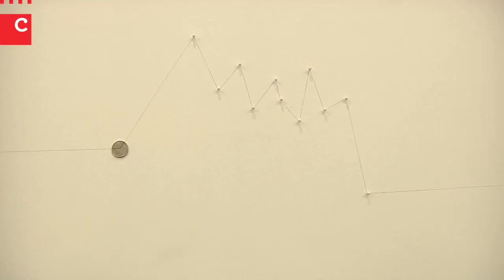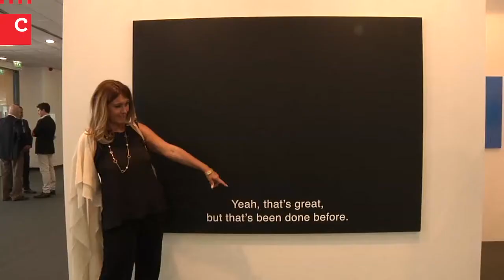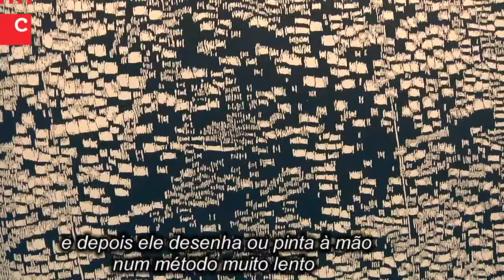Inauguração da Est Art Fair | Estoril 2014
Entre os dias 10 a 13 de julho o Centro de Congressos do Estoril transforma-se num dos espaços de arte mais emblemáticos do país com a primeira edição da Est Art Fair. São 35 galerias, na sua maioria oriundas de nove países: Brasil, Colômbia, França, Alemanha, México, Portugal, Reino Unido e Estado Unidos e Espanha. Com o apoio da Câmara Municipal de Cascais, a ideia é lançar um encontro anual internacional de Arte Contemporânea.
Declarações de: Delfim Sarda, Joana Vasconcelos, Carlos Carreiras e Christopher Grimes.